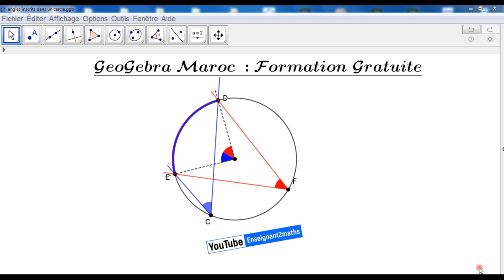Angles & Cercle : Illustration de deux propriétés.